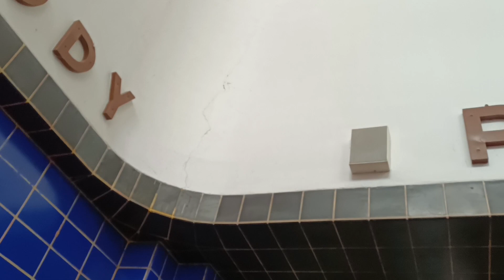Hlášení - Poděbrady [HIS-VOICE] 9.2.2024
Ve stanici Poděbrady hlásí od systému HIS-VOICE hlas Václava Knopa(českého herce). Stanice se nachází na trati Kolín-Lysá-Praha.

0:00 Os 5818 (Kolín-Praha Masarykovo N.) přijede
0:29 Os 5818 (Kolín-Praha Masarykovo N.) přijíždí
0:46 Os 5818 (Kolín-Praha Masarykovo n.) odjede